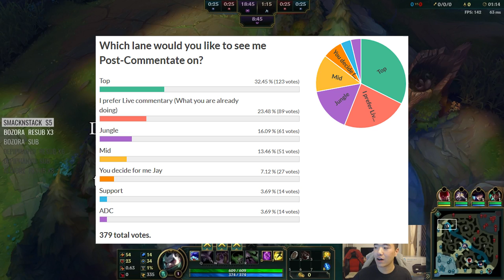HOW TO PLAY LIKE QUAS'/ENTRANCED SWAIN - BREAKDOWN ANALYSIS: SWAIN VS AD KENNEN TOP CHALLENGER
AS REQUESTED via strawpoll's highest vote! Top lane. Quas
In this video I go in depth and break down every little detail I can spot in Quas' Swain.
If you would like to help the channel grow, please leave a like and comment and share the video with friends or your favorite online community /r/ (wishful thinking I know).

Outro Music: Pokemon HeartGold SoulSilver - Battle! Gym Leader & Elite Four Music

Oceania Server
Play Together Account Add: YoutubeJaySea
Main: Jerey
Secondary Account: TheLilTeaPot

Lets learn how to climb the elo ladder toward Masters and Challenger. Analysis. JaySea, Jay Sea.